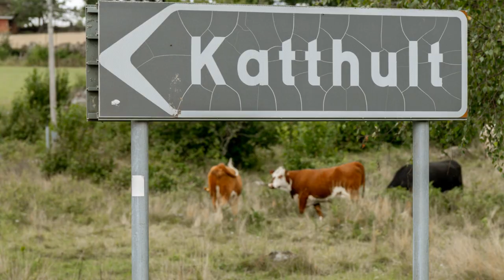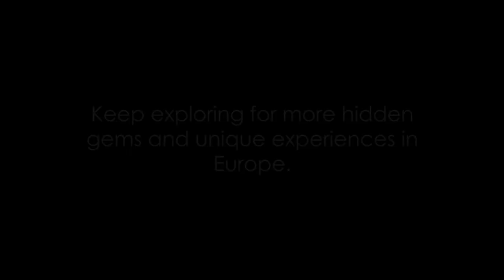Discovering Europe's Hidden Villages: A Travelogue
Europe’s Hidden Gems: Exploring the Most Beautiful Small Villages
Join me as I visit some of the most picturesque, charming, and historic places that are off the beaten path and full of local culture. From the fairy-tale hamlets of Germany and Austria, to the colorful fishing towns of Italy and Spain, to the ancient settlements of Bulgaria and Scotland, I will show you the best of Europe’s hidden gems. Along the way, I will also give you tips on how to get there, where to stay, what to eat, and what to do. If you love exploring new places, learning about different cultures, and enjoying stunning scenery, this is the channel for you. europe beautiful nature nature soundscapes. Nature nature 4k 4k video nature relaxation film relaxing music meditation music best places to visit in europe travel vlog europe travel guide europe attractions europe tourism europe travel video